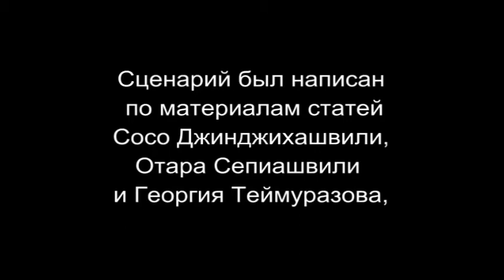Sinagoga Soso Jinjikhashvili